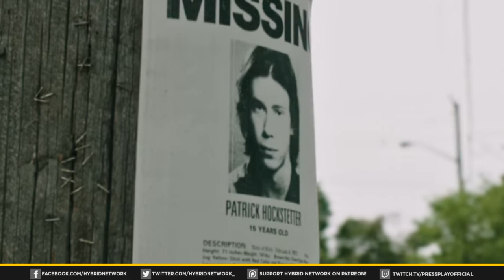The IT You Never Saw: Cary Fukunaga's Vision | Stephen King's IT